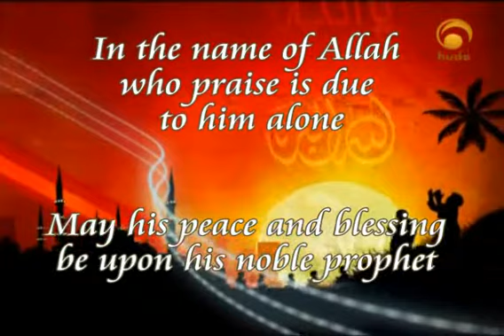Do all Christians use the same bible?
We have the honor to present to you
a new episode of
"Mail box"
with
Shaikh: Yusuf Estes

A new series of short programs
highlighting the main definitions of Islam